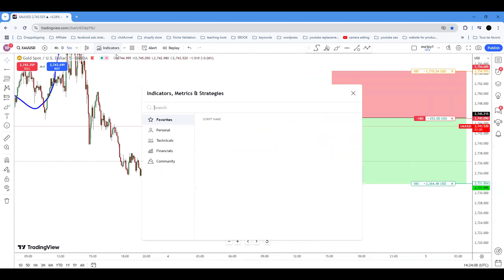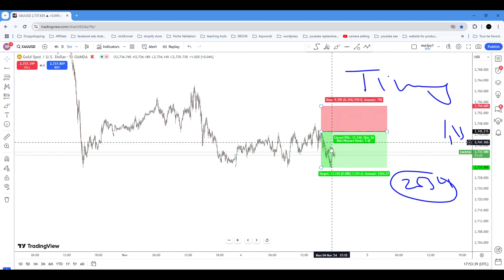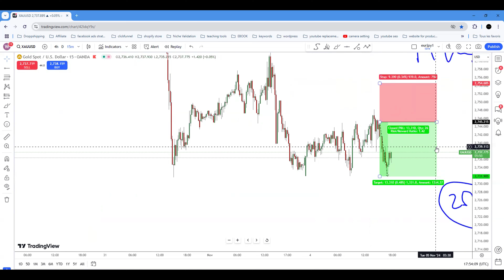كيف تحقق 2634 دولار من تداول الذهب؟ استراتيجية بسيطة وناجحة!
في هذا الفيديو، سأشرح لكم كيفية جني  2634دولار يومياً من تداول الذهب باستخدام استراتيجية سهلة وفعّالة. ستتعرفون على خطوات بسيطة واستراتيجية فعّالة لتحقيق أرباح يومية.

اضغطوا بقوة على زر الإعجاب إذا كنتم مهتمين بهذا النوع من التداول واشتركوا في القناة لتصلكم جميع التحديثات والاستراتيجيات الجديدة. دعونا نجعل كل يوم فرصة لتحقيق أرباح مذهلة، هيا بنا نبدأ معًا!